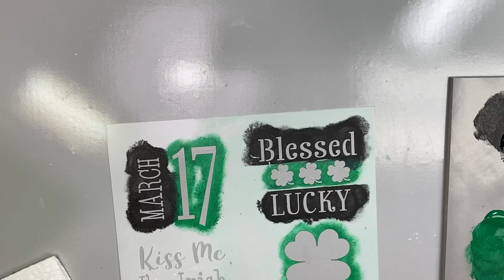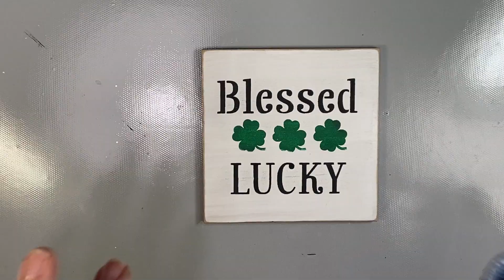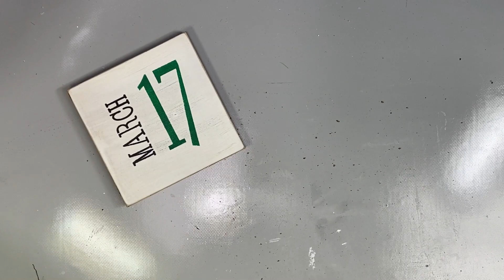St. Patrick's Day Coasters - Time Lapse Acrylic Painting Tutorial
Ready to celebrate St. Patrick's Day in style? In this time-lapse acrylic painting tutorial, discover how to create fun St. Patrick's Day coasters that are perfect for adding a festive Irish touch to your home, gifting to friends and family, or selling at craft shows! Whether you're a decorative painter, beginner exploring DIY crafts, or an experienced acrylic painter, this video has something for you.

Watch as I share tips, tricks, and techniques to make painting easy and impressive. Using just a little bit of paint, you can transform plain coasters into eye-catching pieces of St. Patrick’s Day decor. Plus, this design isn’t just for coasters—you can upcycle it onto other unique surfaces for amazing gifts, home decor, or one-of-a-kind treasures.

This quick step-by-step tutorial showcases how a small project can make a big difference. Whether you’re preparing for craft shows, adding festive flair to your home, or looking for a fun DIY project, these ideas are sure to inspire.